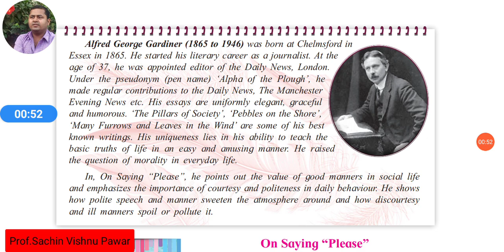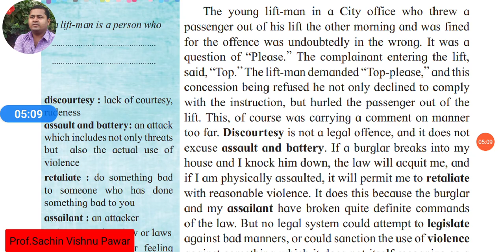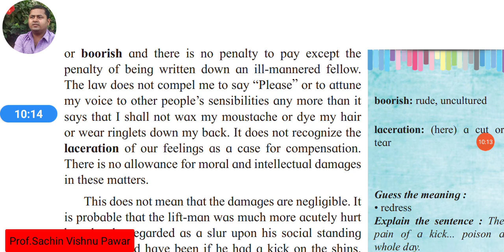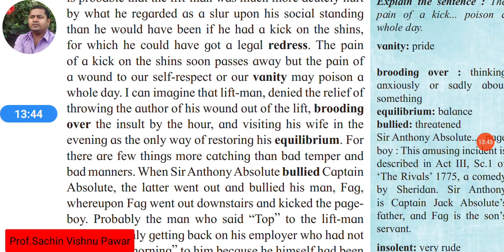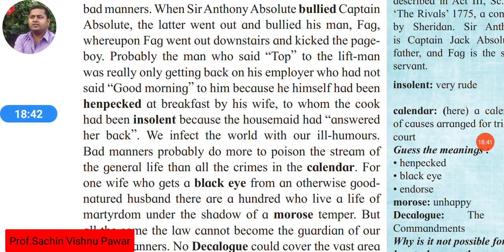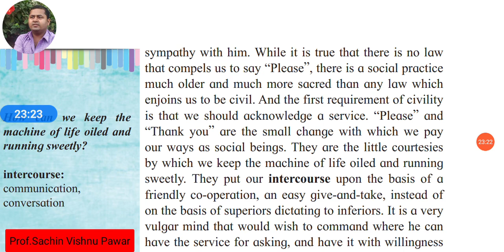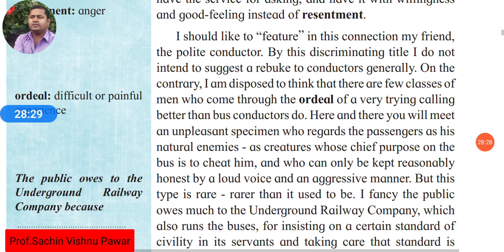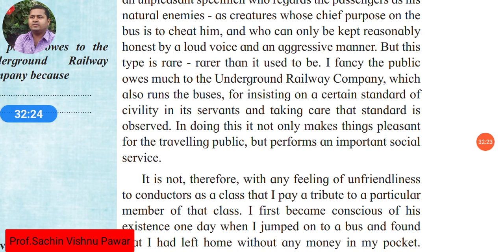On Saying Please in Marathi part1